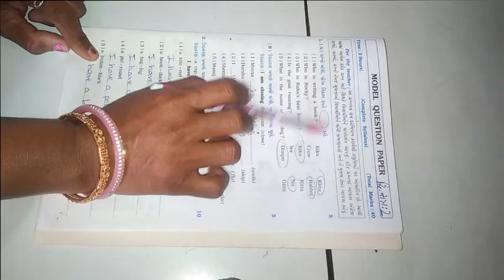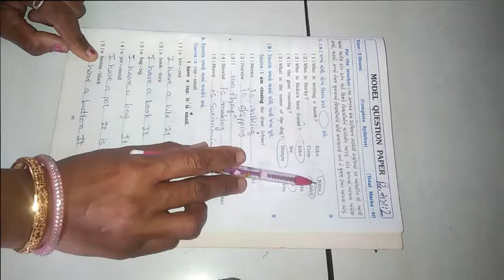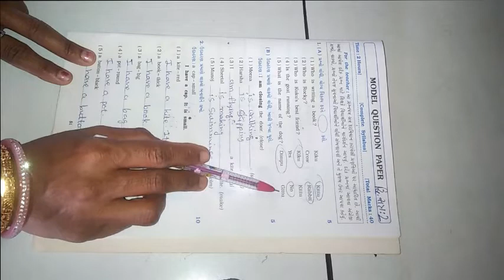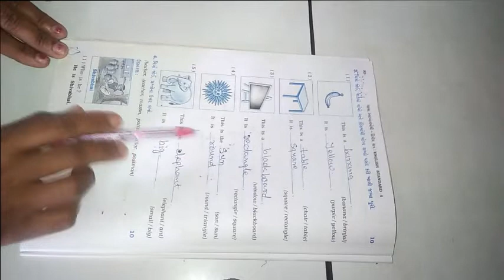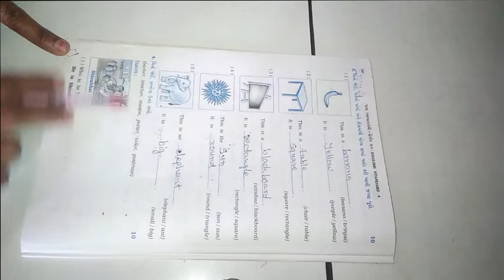ધોરણ ૪ વિષય અંગ્રેજી બીજું સત્ર Model Test Paper 2